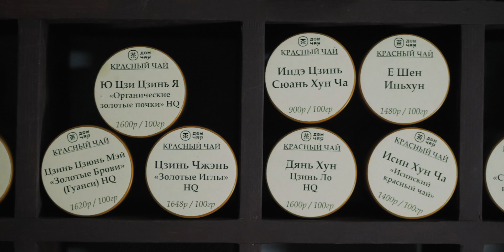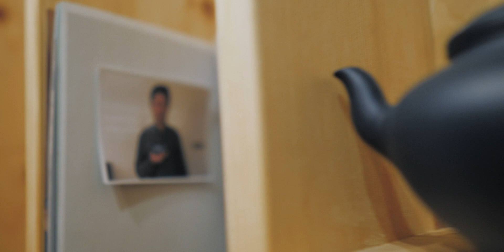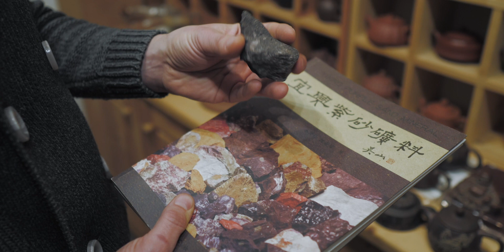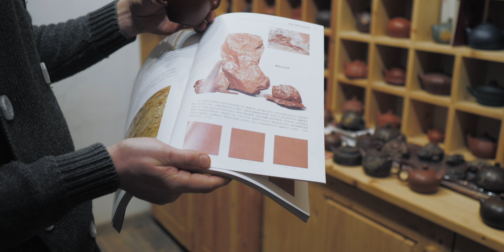ИСИНСКИЙ ЧАЙНИК // МНЕНИЕ ЭКСПЕРТА // Исинская глина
– китайский чай и посуда оптом.

🤝 Здравствуйте, дорогие зрители! В этом ролике мы общаемся с нашим другом-коллегой по чайному цеху, Романом. Он авторитетный эксперт в чайной церемонии. Детально рассказывает про исинские чайники. Об истории появления, технологии производства, материалах. Ответит на вопросы: Как выбрать чайник? Как подобрать чайник под определенный вид чая? Также, говорим о наработке, уходе и чистке.

00:44 Анонс
01:29 Предыстория исинских чайников
02:33 Остановка в магазине
03:36 О кипячении воды
04:29 Коллекция чайников
06:03 О исинском чайнике
07:41 Коллекция чайников
09:03 История глины
13:15 Комбинация чаёв в исинском чайнике
16:03 Коллекция чайников
18:11 Производство чайников
21:19 Коллекция чайников
22:28 Чем руководствоваться при покупке чайника?
24:34 Коллекция чайников
25:17 Наработка чайника
28:56 Как правильно ухаживать за чайником?
29:37 Что делать, если в чайнике появилась плесень?
30:47 Заключение